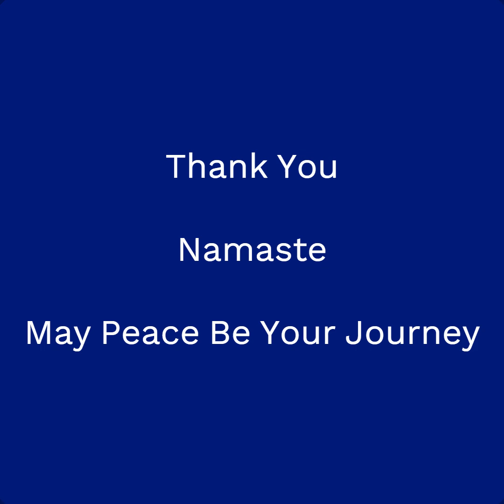( 11 ) Alcoholics Anonymous, Twelve-Step, Guided Meditations, STEP-ELEVEN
The guided meditations in this series are based on  the 12 steps of A.A., and practiced in 12-step recovery groups around the globe.  These meditations are not intended to take place of meetings, sponsors, or any existing 12-step practices, but have been designed to further support your recovery while you're actively engaged in such programs.